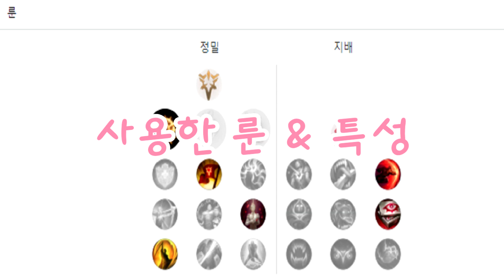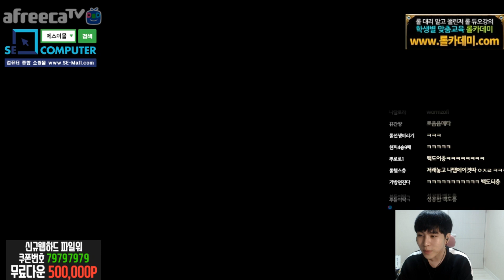캬하하［캬베인이 돌아왔다 ! ! 집중공격 베인 = 하드캐리］